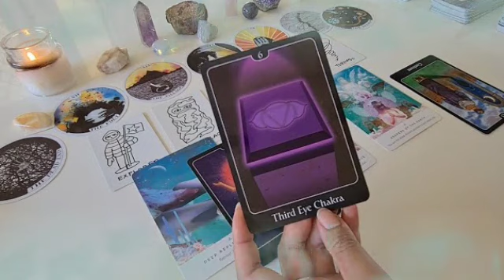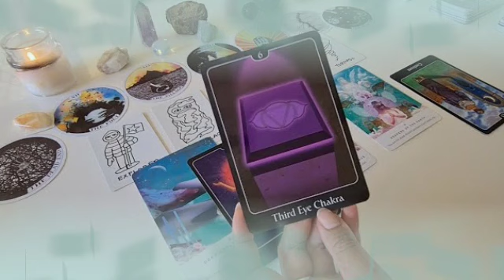برج الأسد من 28 إلى 31 ديسمبر 2021 // الي أنتظرته رجع و جالك🤲شخص يعتذر🙏و يجس النبض يا أسد🤔